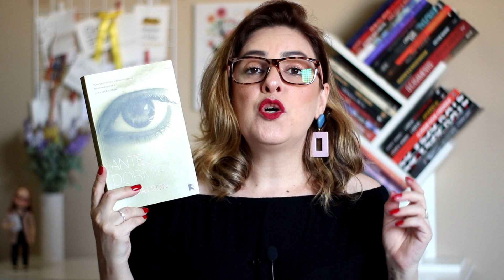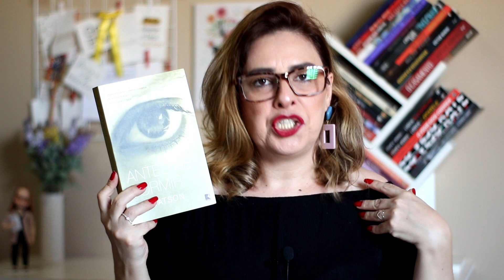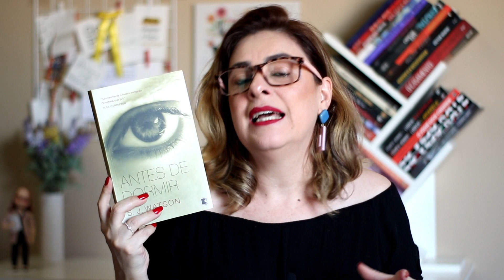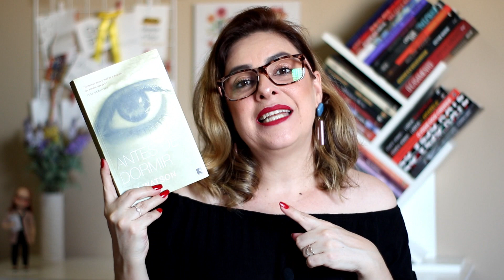ANTES DE DORMIR - S J Watson | Ju Oliveira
ANTES DE DORMIR,  do autor  S J Watson, foi a leitura de Setembro no Clube dos Thrillers. Vem conferir no vídeo, tudo o que eu achei desse drama psicológico.

►COMPRE O LIVRO NA AMAZON E COLABORE COM O CANAL:

💅ESMALTE USADO NO VÍDEO:
Vermelho Atitude - Mark Gel Finish (AVON)

Ju Oliveira
CAIXA POSTAL 2740
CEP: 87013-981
MARINGÁ - PR